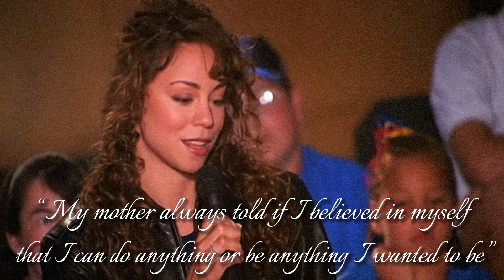Which Year Was Mariah Carey Singing Make It Happen The Best? 1992-1998